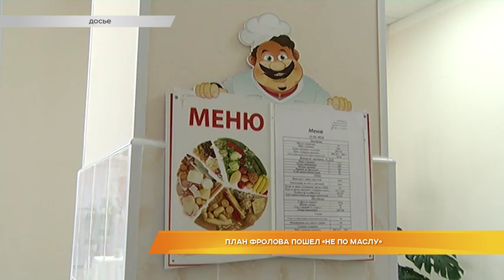План Фролова пошел "не по маслу"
Взяли паузу для подготовки. В Ленинском райсуде прошли прения по делу Станислава Фролова, который на протяжении практически двух лет поставлял в различные соцучреждения спред под видом сливочного масла. После того как гособвинитель назвал возможный размер срока для подсудимого, сторона защиты попросила суд дать время, для того чтобы более тщательно подготовиться к своему выступлению. За ходом судебного процесса следил Константин Миронов.